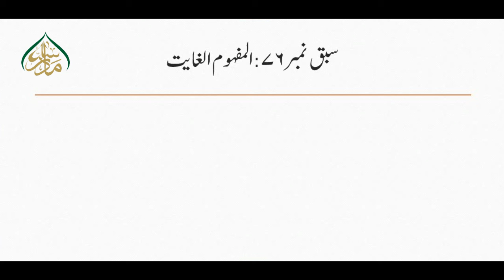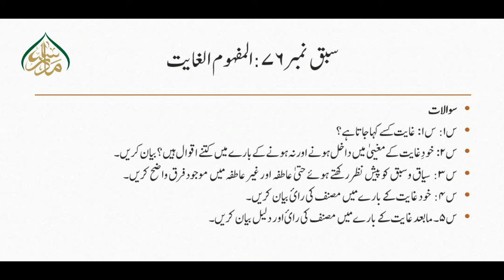سبق نمبر76:المفہوم الغایت